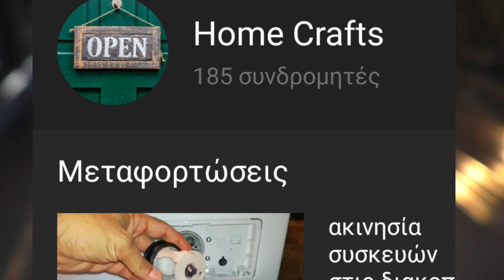Καθαρισμός φούρνου με αφρό ξυρίσματος;θα καθαρίσει;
Σε αυτό το βίντεο Δοκιμάζω τον καθαρισμό του φούρνου με αφρό ξυρίσματος κάτι που προτείνουν πολλοί σε διάφορα φόρουμ και σελίδες με τρόπους καθαριότητας.
Δείτε το βίντεο και Βγάλτε τα συμπεράσματά σας .
στο οποίο θα ανεβάζω πολύ μικρής διάρκειας βίντεο και πράγματα που είναι χρήσιμα για όλους μας.
Κάντε ενα follow στο instagram εδώ!